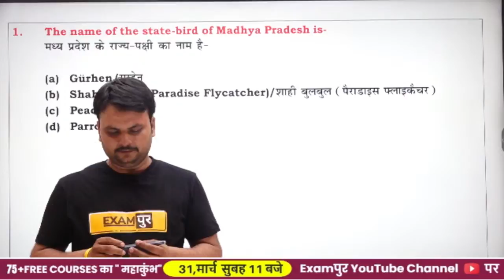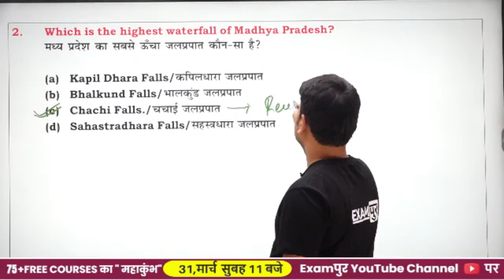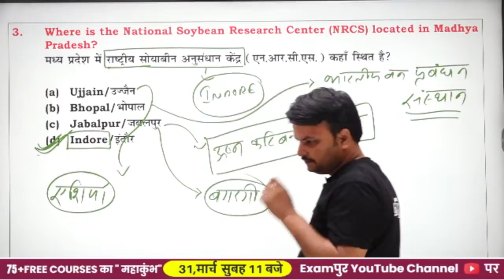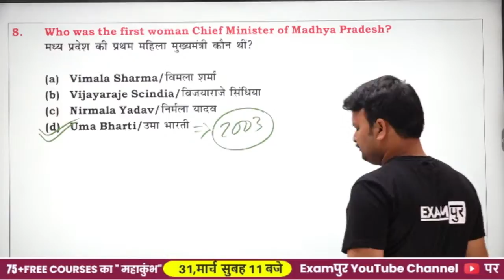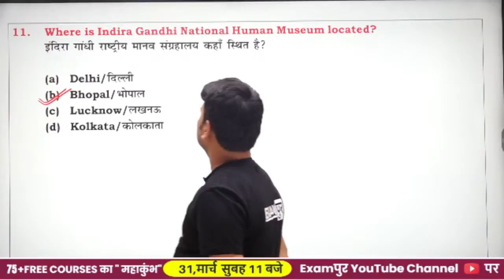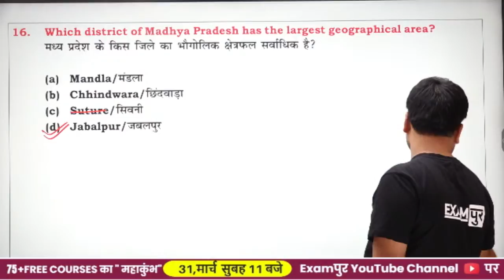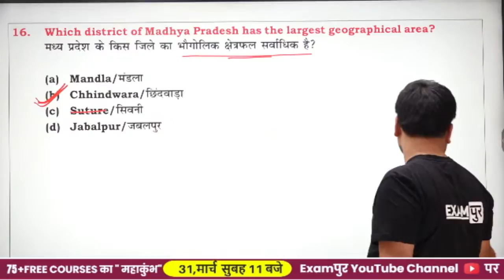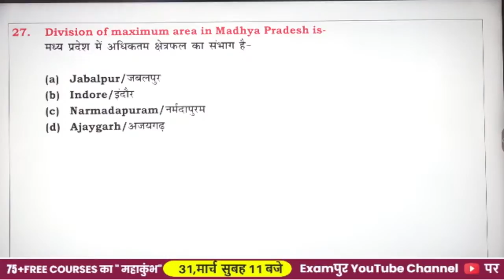M.P. Police | MPSI | MP Patwari | Mppsc | MP Gk By Vasudev Sir || विविध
➡️UPSSSC PET 2023 NOTIFICATION ➡️UP Police New Vacancy 2023 Update 🔥UP POLICE NEW VACANCY 2023 M.P. Police | MPSI | MP Patwari | Mppsc | MP Gk By Vasudev Sir || विविध

📲 (OUR COURSE) 📒📕
🟡 RRC GROUP D महारथी BATCH